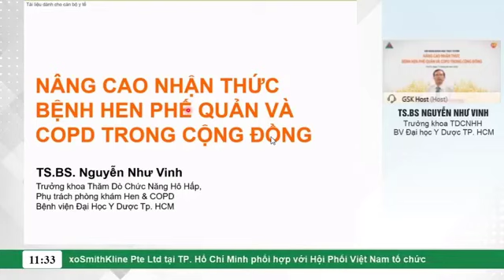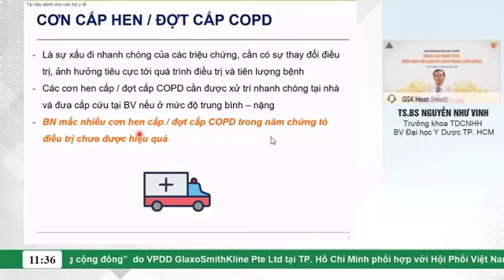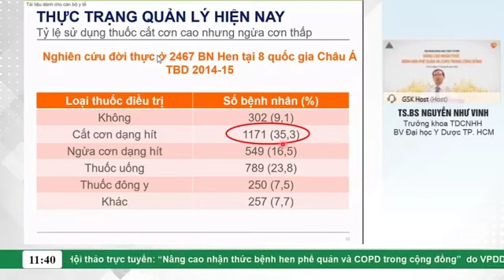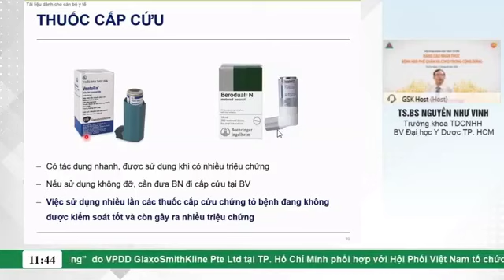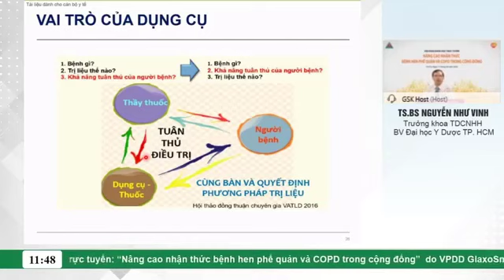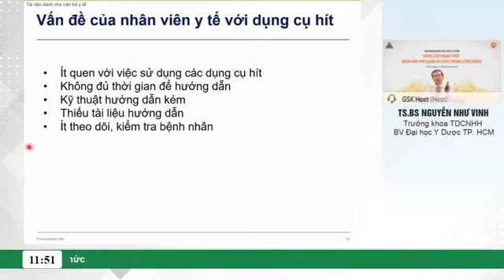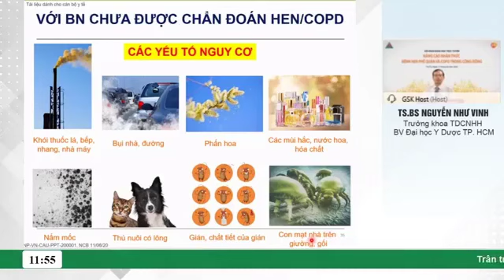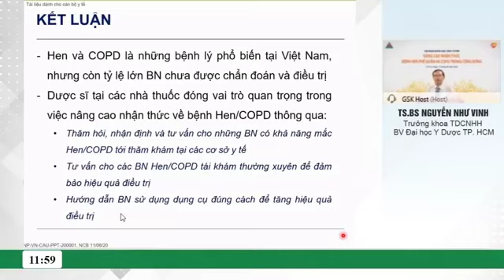VILA - Nâng cao nhận thức bệnh hen phế quản và COPD trong cộng đồng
Nâng cao nhận thức bệnh hen phế quản và COPD trong cộng đồng
TS. BS. Nguyễn Như Vinh
Trưởng khoa TDCNHH - Bệnh viện Đại học Y Dược TP. Hồ Chí Minh
Trân trọng cảm ơn GSK đã đồng hành cùng chương trình này
Nguồn: GSK